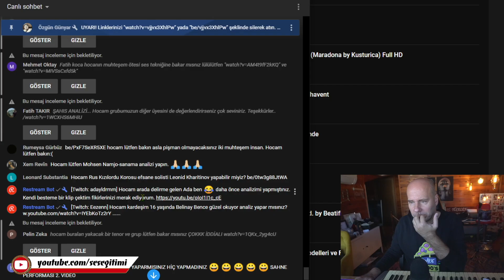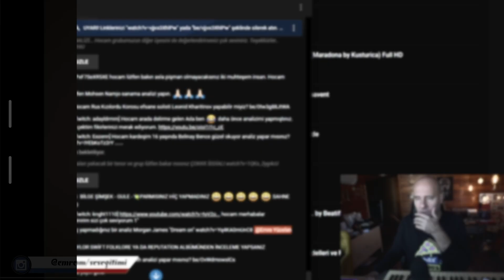BİR BEDENDE SANKİ 2 KİŞİ SÖYLÜYOR ! Leonid Kharitonov Ses Analizi (1965 Kızılordu Korosu)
Bu videoya altyazı yazmak için :
If you want to write subtitles on this video :